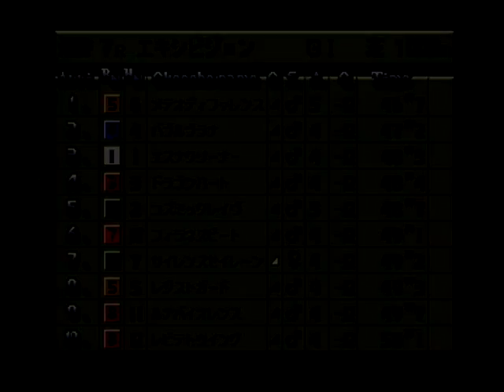チョコボスタリオン 自牧場ＥＸ 競走羽を限界突破させてみた２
スタートしました→スパートしました が、
結構好評だったようなので、
１０００ｍでやってみました。